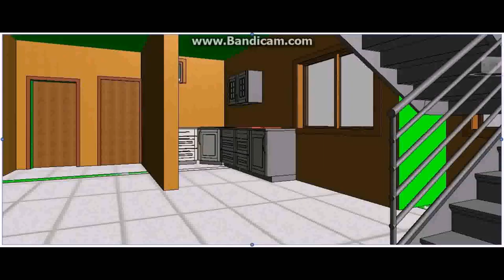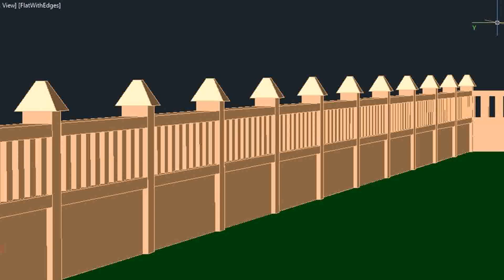Indian Home Compound Designs